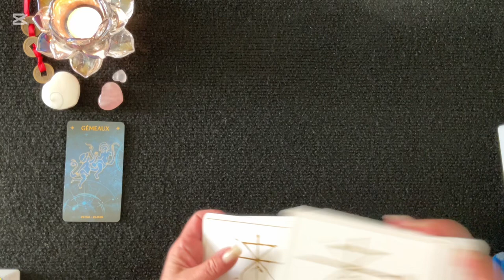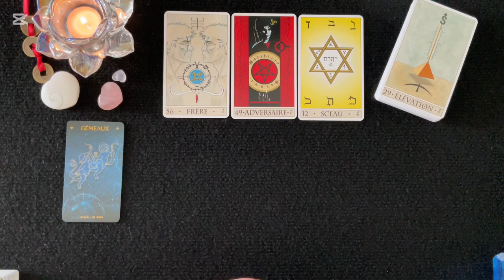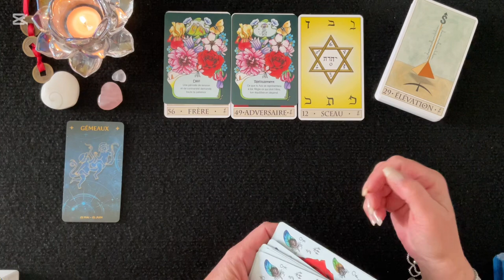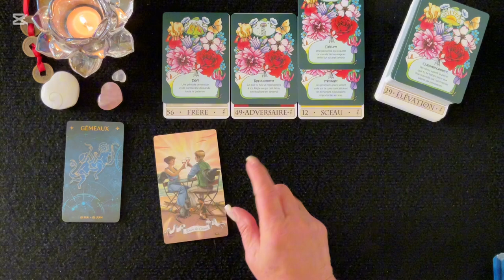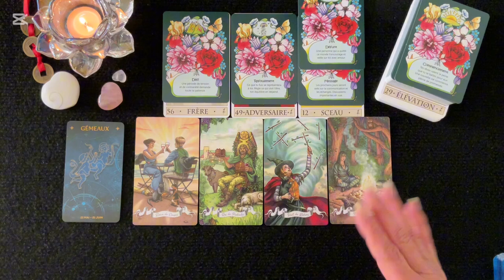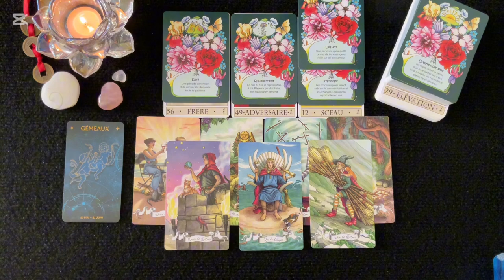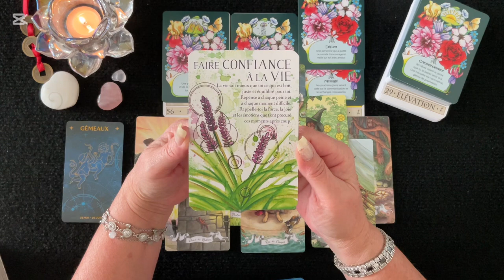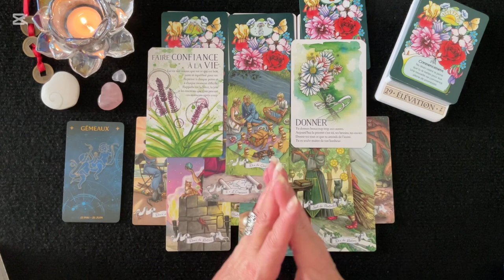GÉMEAUX ♊️ - Pleine Lune en Bélier - Octobre 2024